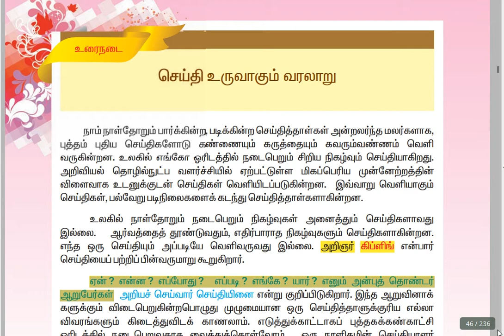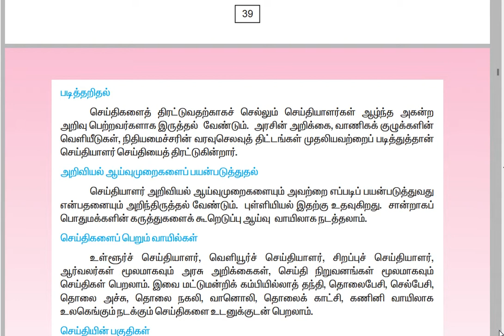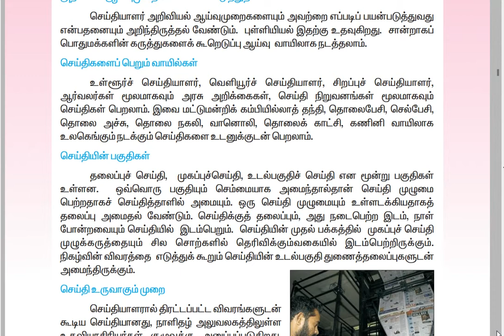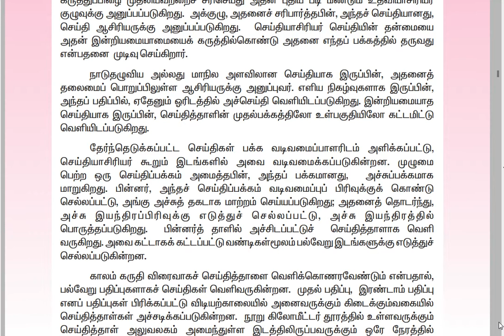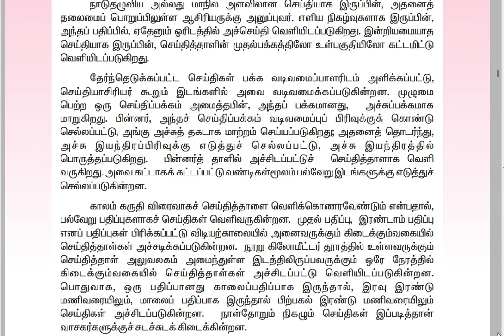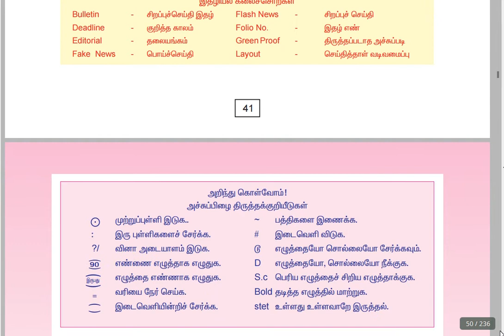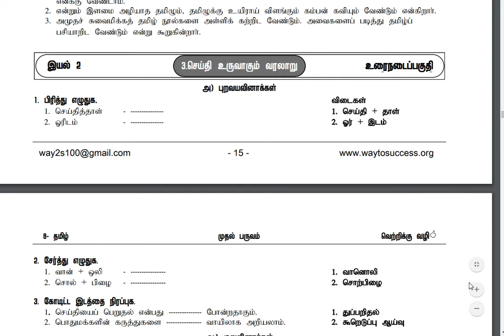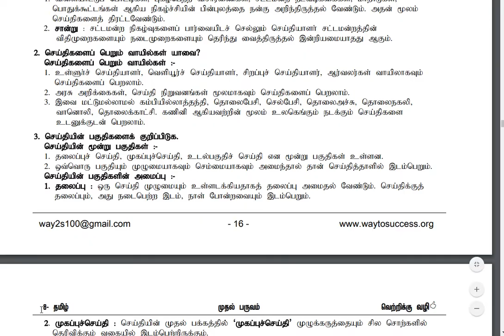8ம் வகுப்பு தமிழ் உரைநடை செய்தி உருவாகும் வரலாறு